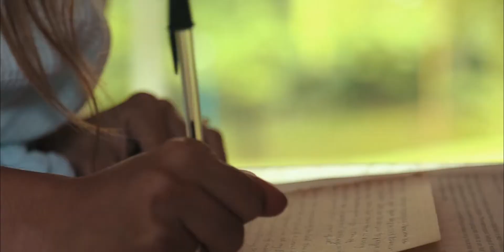Jana & AJ Wedding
(09/08/18) This was one of the most enjoyable weddings that I've been able to film.  With the charismatic energy of Jana and the wittiness of AJ, they were able to help me make this an amazing product.  I wish them the best and pray for their marriage to be as amazing as their wedding day was.